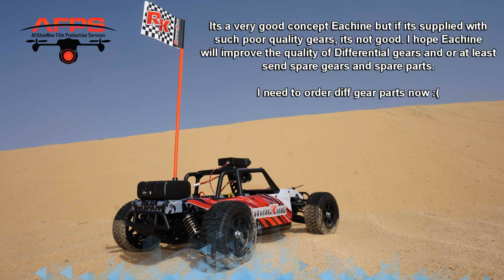Eachine RatingKing RC 4WD FPV Buggy Desert Drive